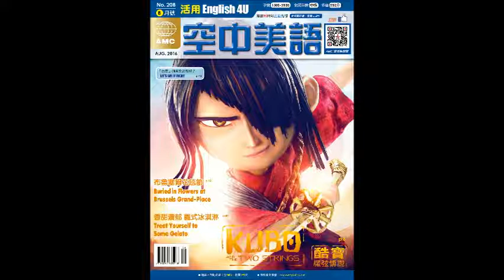2016年08月號Unit2-2【跟我一起喊：安打安打全壘打！】課文朗讀